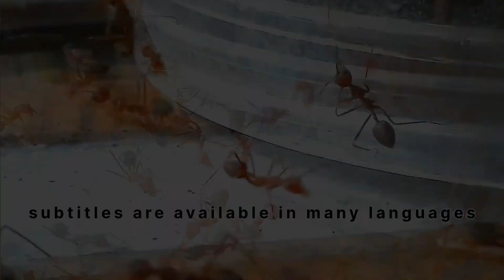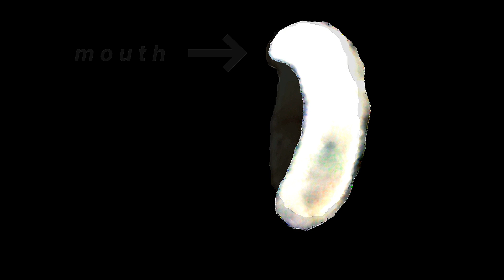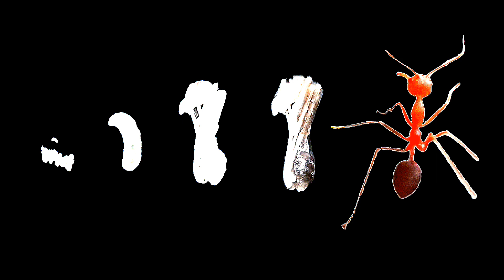Ini yang terjadi pada semut rangrang‼️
dalam kehidupan semut rangrang mereka mengalami metamorfosis dengan beberapa tahap perubahan bentuk dan ukuran.
dalam vidio ini kami sajikan ulasan tentang metamorfosa semut rangrang.

in the life of weaver ants they undergo metamorphosis with several stages of shape and size changes.
in this video we present a review of the metamorphosis of weaver ants

This channel is for educational and entertainment purposes,
not for the sale of animals or animal abuse